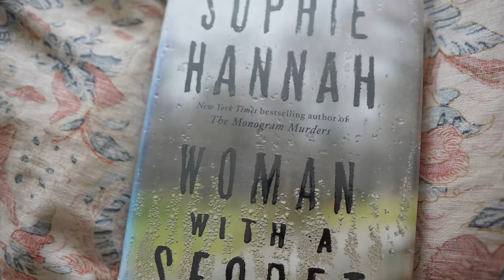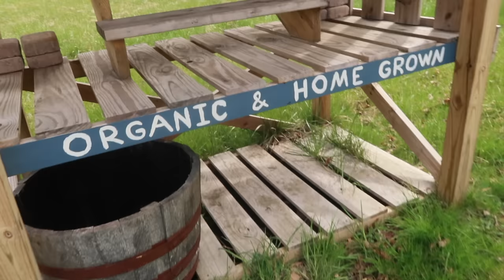April VLOGS Day 4: Earthquake + A Home Reset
Welcome to my April VLOGS for 2024 where I will be sharing a new day in the life video every TU/W/TH all month long. Thank you so much for being here and happy spring!

📦 AMAZON STORE

I am a participant in the Amazon Services LLC Associates Program, an affiliate advertising program designed to provide a means for me to earn fees by linking to Amazon.com and affiliated sites. Thank you for supporting the companies that keep our Old World Home going.